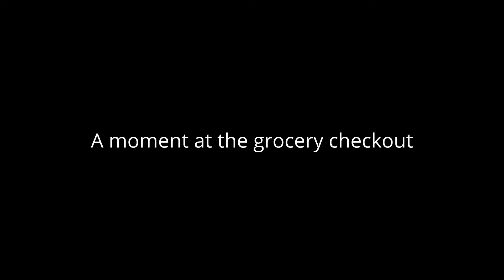Guru at the Grocery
While reading Hi! Conversation Changes Lives, Martin remembered this standout moment in a grocery lineup